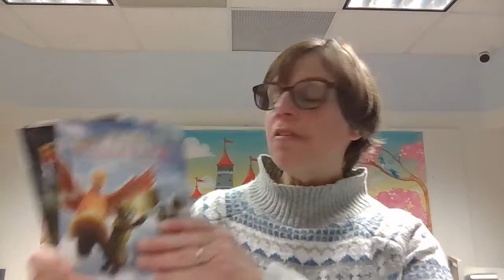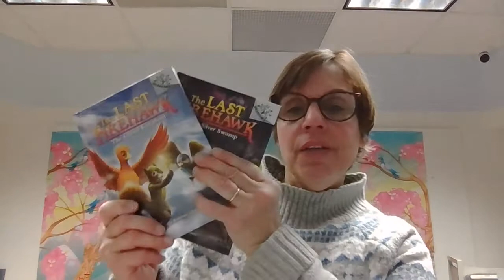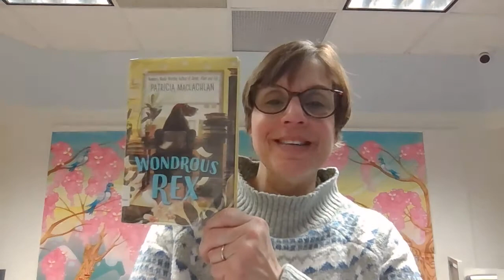Wondrous Rex by Patricia McLachlan and Firehawk Series by Katrina Charman - Children's Book Talk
Miss Janet highlights two new books from a fantasy series and also book talked a book for middle grade readers, "Wondorus Rex" by Patricia McLachlan and "Firehawk Series" by Katrina Charman.